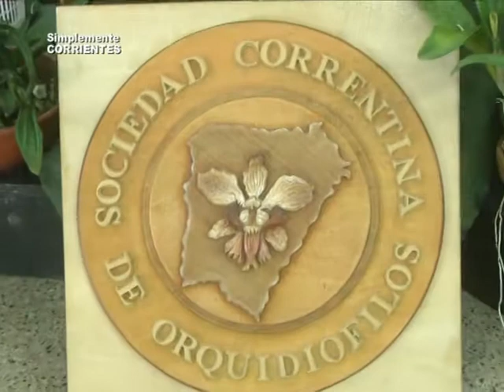Exposición de Orquidiófilos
Realizada en el Club de Regatas Corrientes . . .